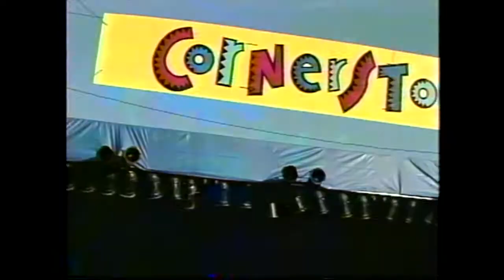Chagall Guevara Live at Cornerstone 1991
Chagall Guevara makes their only appearance at a US Festival on July 5, 1991 at Cornerstone Festival in Bushnell, IL.

1) The Wrong George
2) Tale 'O the Twister
3) I Need Somebody
4) The Rub of Love
5) Escher's World
6) Play God
7) Still Know Your Number By Heart
8) Take Me Back to Love Canal
9) Monkey Grinder
10) Can't You Feel the Chains
11) Violent Blue
12) If It All Comes True
13) Murder in the Big House

Encores:
14) Love is a Dead Language
15) I Got a Line On You